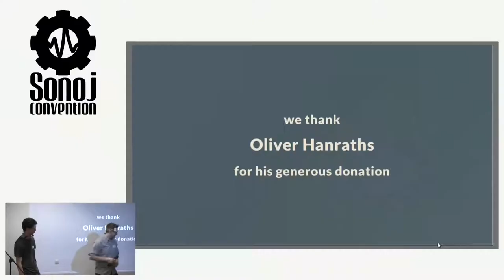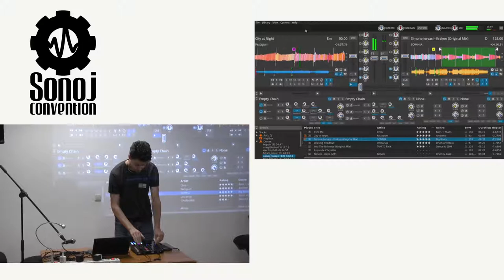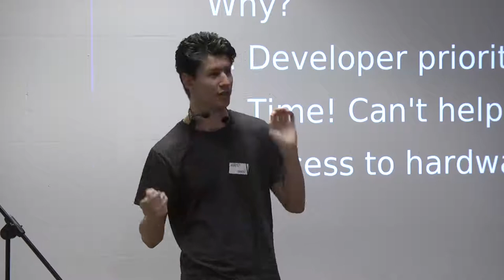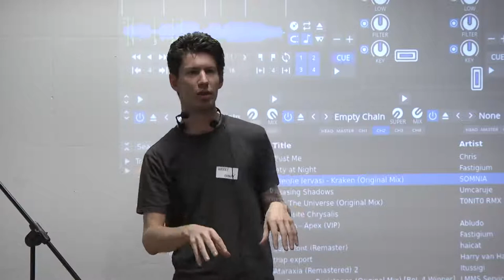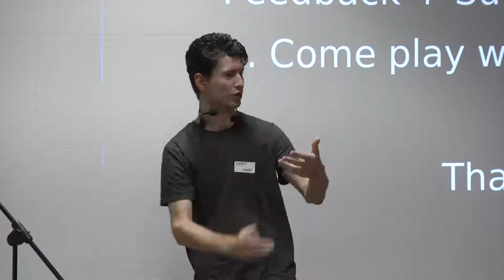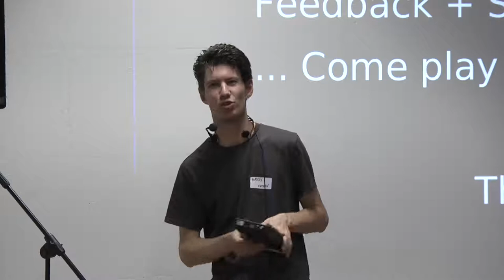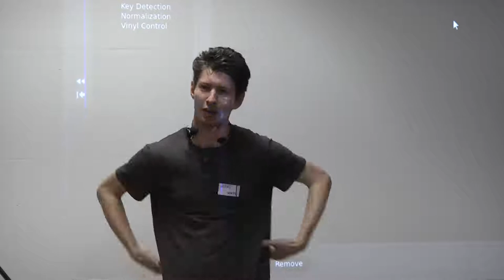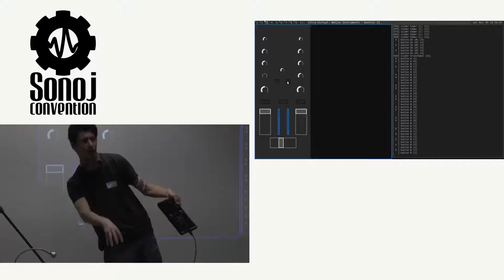Sonoj 2017: Integrating hardware controllers with audio software for live music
Harry van Haaren